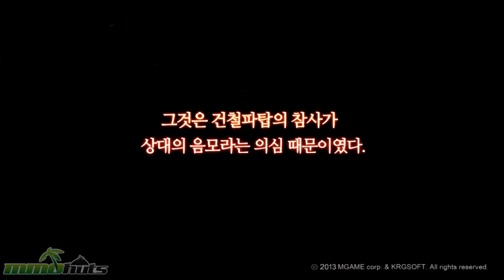Yulgang 2 - First Look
- Gets you Yulgang 2 information, reviews, screenshots, videos, links, and more!

Yulgang 2 is a 3D Martial Arts MMORPG developed by KRG Soft and MGAME Korea. To name a few it features a next gen non targeting combat system, unique special effects as well as a real time combo system that can be customized to suit your style.

The battle of Order and Chaos continues in the world of Wulin as the heroes of the pugilistic world fights for supremacy.

Yulgang 2 is Based on popular Korean Comics (Manhwa) authored by Jeon Geuk-Jin and illustrated by Yang Jae Hyun. Released in 1995, The game is set 30 years after the happenings in the Manhwa.